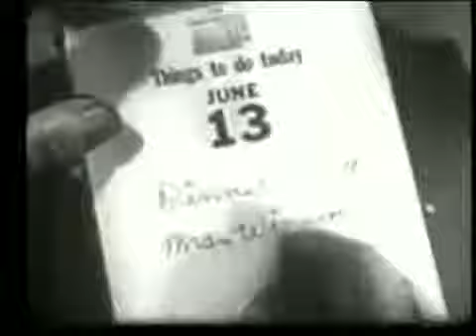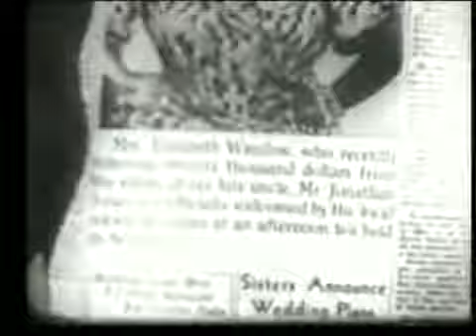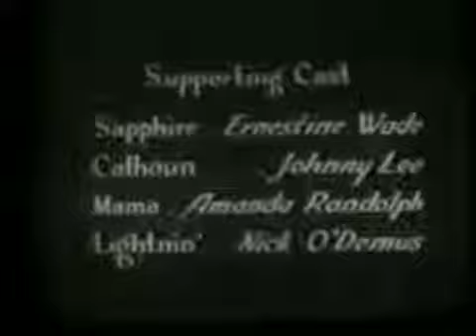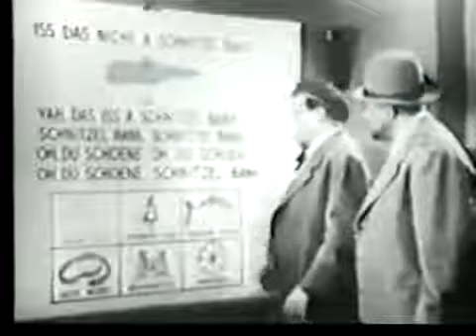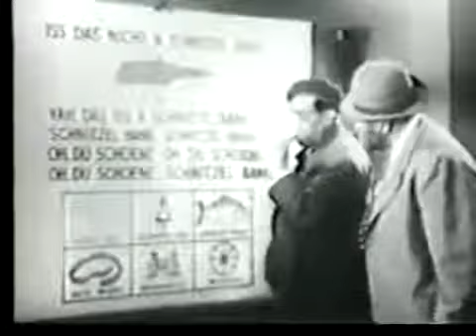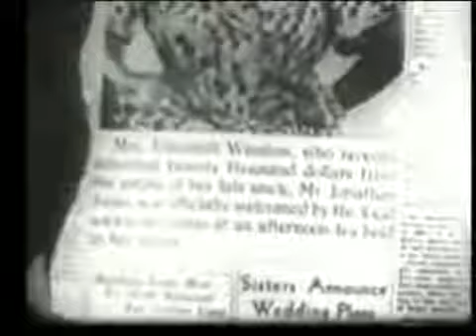Amos n Andy 68 The Winslow Woman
The Kingfish takes a job in a department store delivery department.

The Kingfish sets up a phony raffle that forces him to wind up in Arabia drilling for oil, trying to earn enough money to get home.